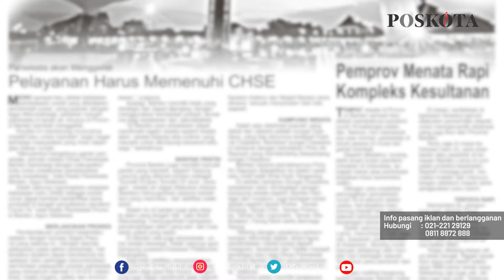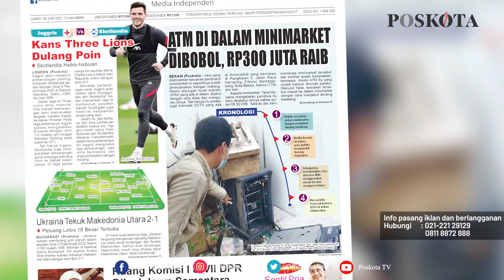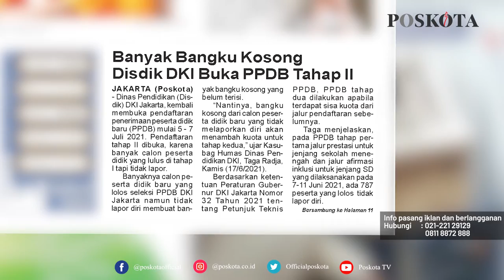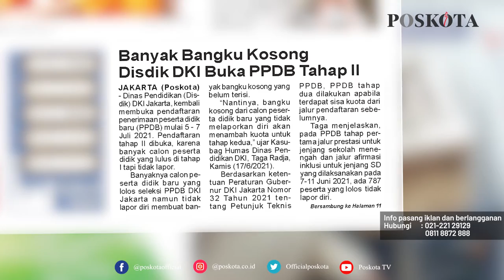HEADLINE HARIAN POSKOTA EDISI JUMAT 18 JUNI 2021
Harian Poskota menyajikan beberapa topik menarik di antaranya Piala Eropa 2020 mempertemukan Inggris dengan Skotlandia di Stadion Wembley pada Sabtu dini hari, maling membobol ATM di minimarket kawasan Narogong, Bekasi dan PPDB afirmasi di Jakarta sudah dibuka menjadi dua tahap